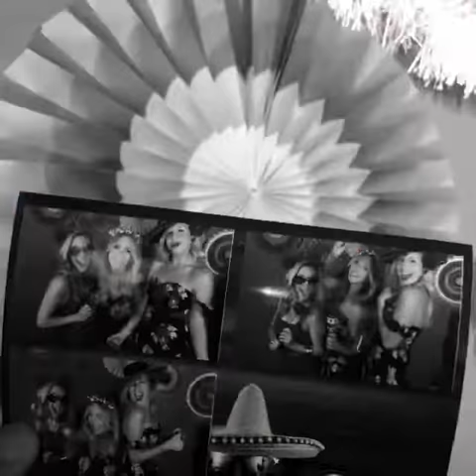Mexican fiesta photo booth : Baa Xmas party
We loved working for Baa for their Christmas party for 700 guest. The booth was lined up all day whilst we loved Our magenta back drop being so versatile bringing together this Mexican fiesta brief perfectly.